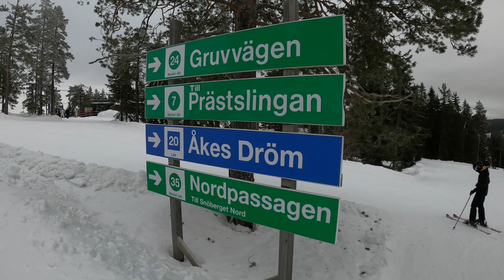Romme Alpin 2024 Åkes dröm och Esset blåa pister